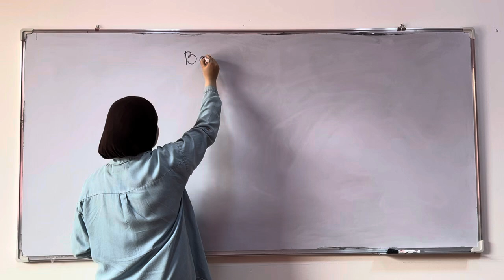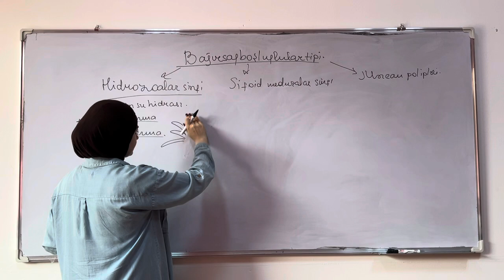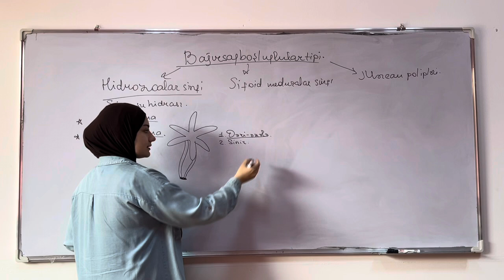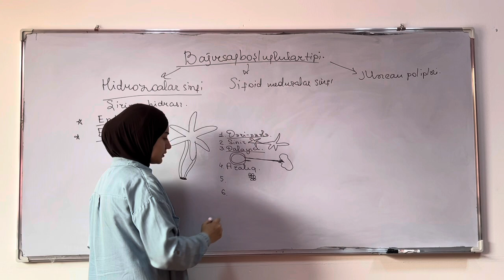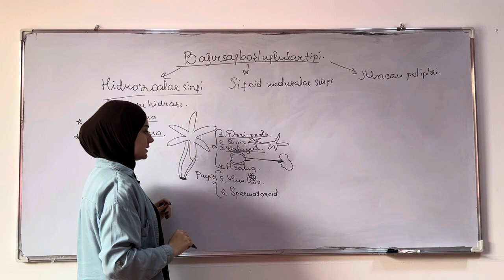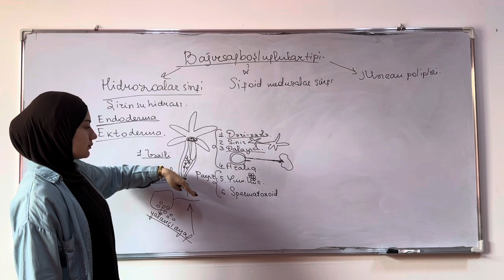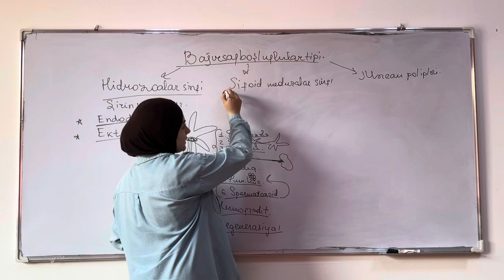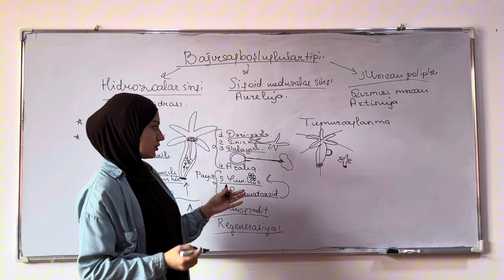Biologiya | Bağırsaqboşluqlular tipi